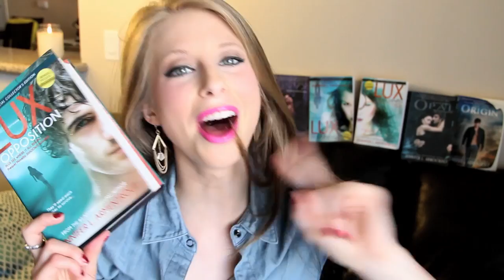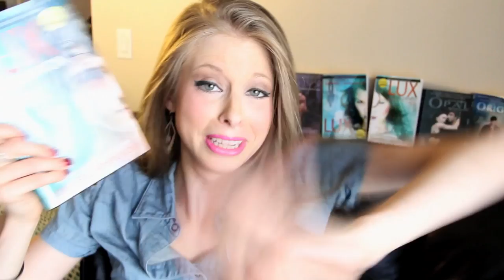OPPOSITION BY JENNIFER L. ARMENROUT | booktalk with XTINEMAY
THE FINAL BOOK IN THE LUX SERIES!! LET'S DISCUSS! Share your thoughts!

the Jinglepunks library, & used with written legal permission from the 5 Alarm Music Library